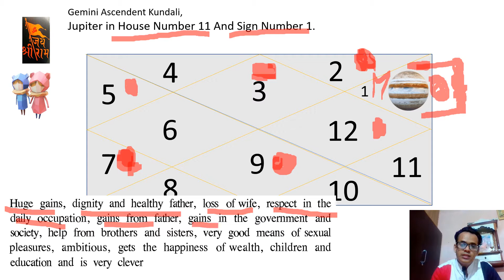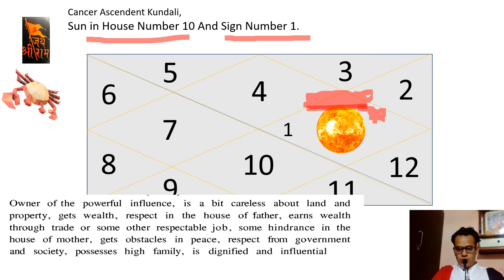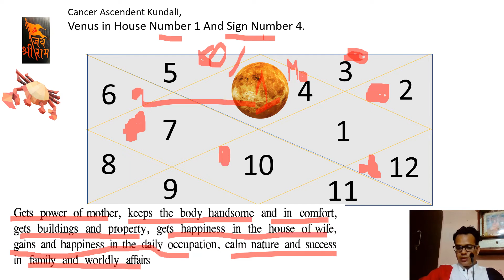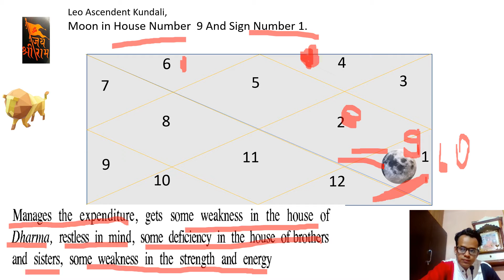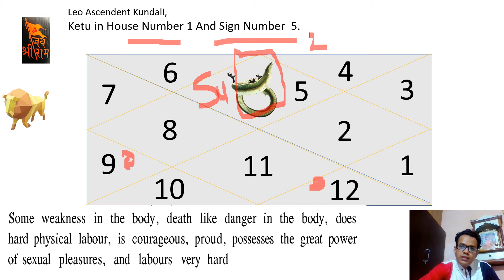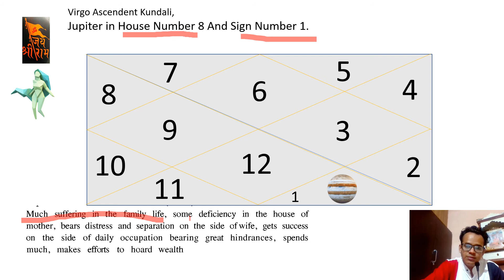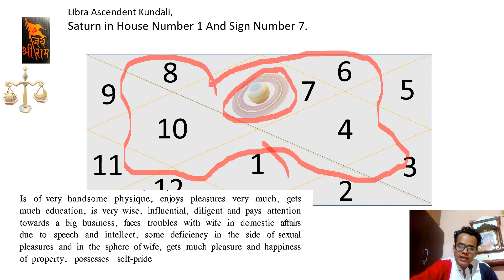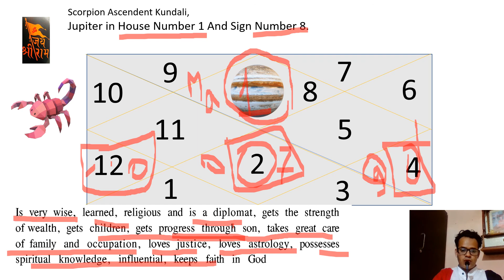Lecture 2 -- Day 2 -- House 1 And Sign 1 -- Part 2 (2/3)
1. Write down your questions for zoom meetings.

2. Watch daily 1 hour, so can complete all course in 4 months.

To enroll for complete course on astrology In English,
By Astrologer Ajit,